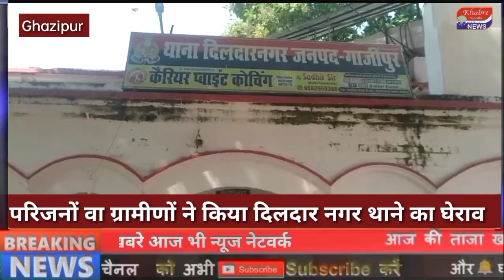जेके हॉस्पिटल की लापरवाही से बच्चे की मौत से नाराज ग्रामीणों ने थाने का किया घेराव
Ghazipur Dildarnagar JkHospital आक्रोशित ग्रामीणों ने मृत बच्चे के शव के साथ किया थाने का घेराव

सैकड़ों  की संख्या में पहुंचे ग्रामीणों ने दिलदारनगर थाने का घेराव करते हुए जमकर नारेबाजी कर प्रदर्शन किया

राजनीतिक साख एवं विभागीय मिलीभगत के कारण गरीब मरीजों का किया जा रहा है उत्पीड़न

पीड़ितों ने आरोप लगाया कि निजी अस्पताल संचालक के द्वारा परसों पीड़ित महिला के साथ जबरदस्ती प्रसव कराने का किया गया प्रयास

दिलदार नगर थाना प्रभारी अशेष नाथ सिंह ने बताया कि पीड़िता की तहरीर के आधार पर पुलिस निजी अस्पताल जेके हॉस्पिटल की संचालिका के खिलाफ मामला दर्ज कर कार्रवाई में जुट गई

अस्पताल  संचालिका नीतू वर्मा ने बताया कि अस्पताल के ऊपर लगाए गए सभी आरोप निराधार एवं बेबुनियाद है किसी के बहकावे में आकर वह लोग ऐसा कर रहे हैं